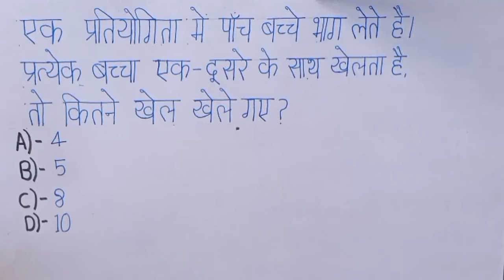Combinations || Short Tricks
Combinations Short Tricks. How to solve the problem of Permutations and Combinations. Hi friends we provide short tricks on mathematics which is save your time in Examination hall.